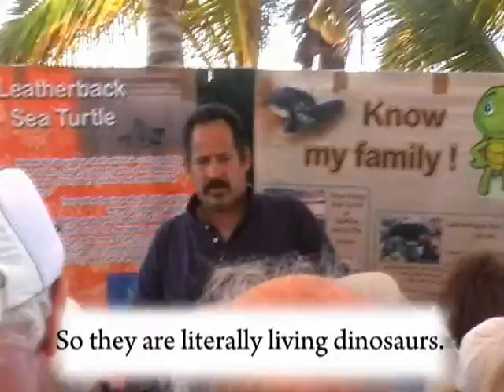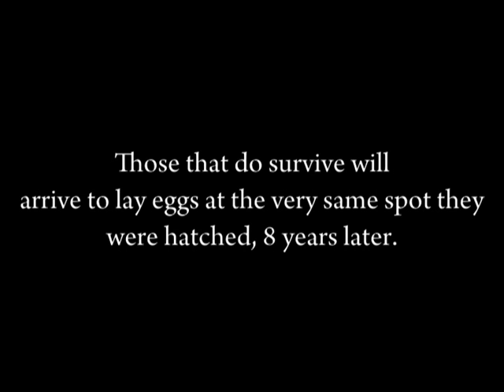Excursion #03 - Releasing Baby Turtles, Acapulco Mexico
This moment has come to become the best time i've had with an animal in my life.
Once we had a briefing of the history of the turtle camp, the species involved in the program, and a short lesson in centering yourself, preparing to hold a small living being, i found out some really amazing things. Turtles have an inbuilt navigational system that is linked with the earth, ocean, and stars. music in this film is Sadja, Department Of Eagles, and Joe Pass.